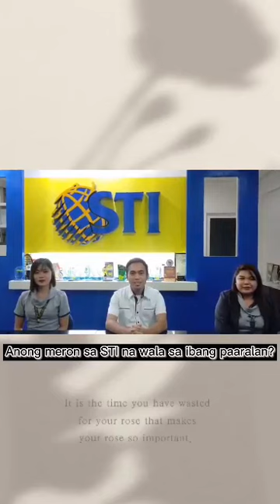MAKAUYAG - VLOG - PROUD STIER AKO!